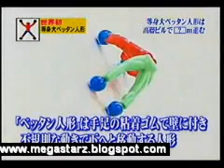Spiderman -Sticky Man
Sticky Man - Second attempt
The rise and fall of a giant wall crawler